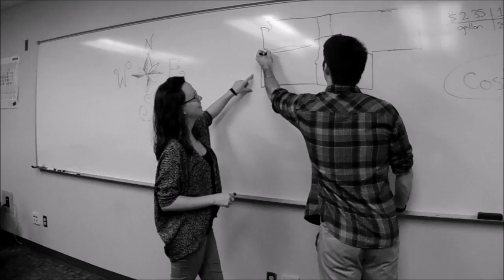University of Montana Pirate Movie - MRM 2015